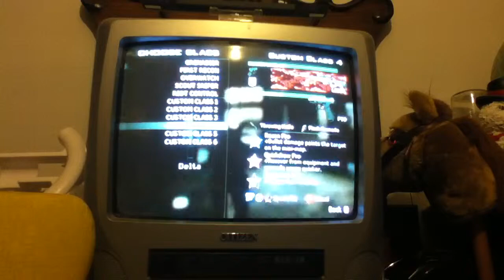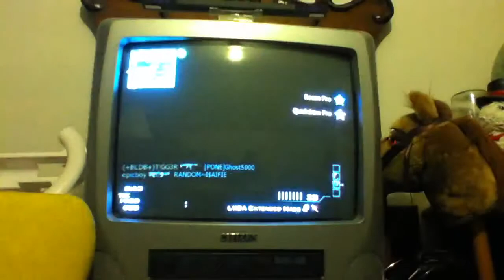COLLATERAL DAMAGE!!!!!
This is a video of me getting my 2nd collateral while sniping during two public matches with my friend Random I$aifie. it cut off because my iPod ran out of memory. I am going to be doing more of these kind of videos because my last quick scoping video got lots of views. Don't hate I will do better next time. Enjoy my videos.